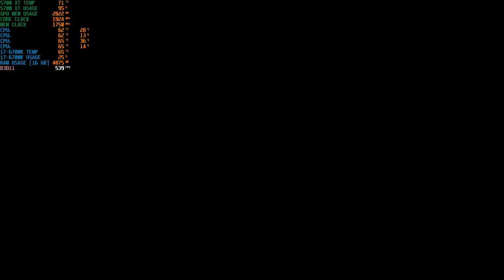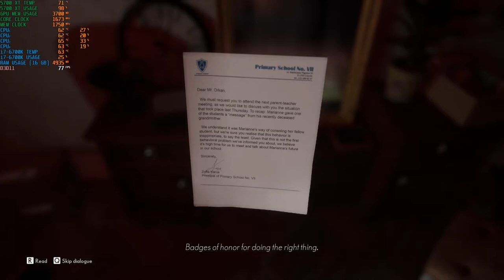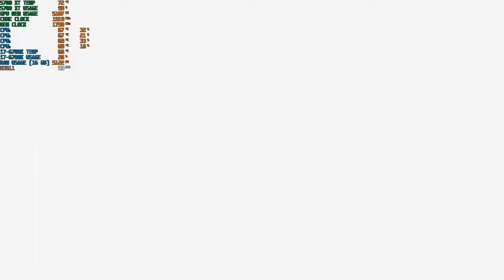The Medium | PC Gameplay | RX 5700 XT | Ultra Settings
The Medium tested on RX 5700 XT at Ultra Settings. The game was really good when it started but after playing for almost like 30 minutes I just lost interest. It became to look something like resident evil but without the zombies. However the game concept was good with the split screen and how the player has to play in two different worlds. Anyway here's a short gameplay of this game. Hope you like it!

Graphics Settings: Ultra
V-Sync: Off
FPS: Unlimited

PC SPECS:
◾️ AMD Radeon RX 5700 XT - Gigabyte (3 fans)
◾️ Ripjaws V 16GB DDR4 3200MHz (2x8GB CL16)
◾️ Windows 10 64-bit
◾️ SU800 512GB SSD
◾️ Gigabyte GA-Z270-HD3
◾️ Gigabyte Horus P3 case